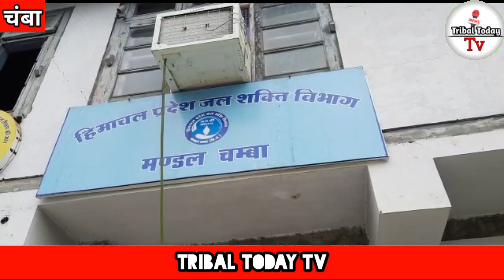जलशक्ति विभाग चम्बा में 42 पदों के लिए हो रहे साक्षात्कार 1312 बेरोजगारों ने किया आवेदन....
चंबा जलशक्ति विभाग मंडल चंबा में पैरापम्प ओपरेटर के 15 पदों के लिए कुल 183 आवेदकों, पैराफीटर के 15 पदों के लिए 121 आवेदकों, वहीं मल्टीपर्पस वर्कर के 42 पदों के लिये कुल 1312 अभियार्थियों ने आवेदन किया है।जलशक्ति विभाग मंडल चंबा की विभिन्न योजनाओं पर नियुक्ति के लिए उपरोक्त सभी पदों के साक्षात्कार   07सितंबरसे लेकर 02अक्टूबर 2022 तक चलेंगे।इसी के अतंर्गत जलशक्ति विभाग के मंडल में साक्षात्कार लिए जा रहे हैं।जिसके लिए सैकड़ों युवक साक्षात्कार के लिये आए हैं।उधर इस बारे में जलशक्ति विभाग के सहायक अभियंता जितेंद्र शर्मा ने बताया की विभाग द्वारा लिये जाने वाले साक्षात्कार के लिए अलग-अलग तारीख में अभियार्थियों को बुलाया गया है।साक्षात्कार के पश्चात मैरिट बनाकर ही अभियार्थियों की चयन प्रक्रिया पूरी होगी।